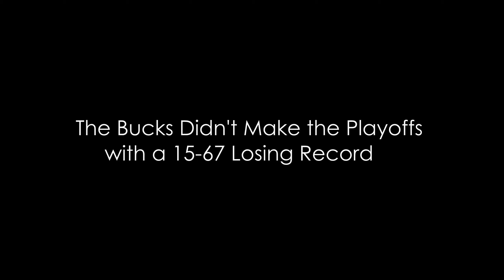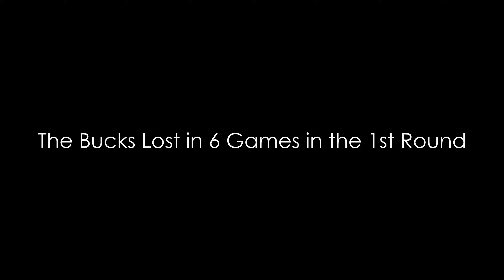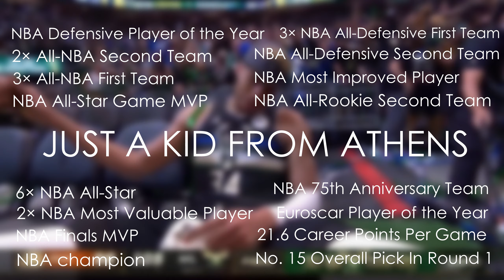The Story of Giannis Antetokounmpo - Just a Kid From Athens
A Loving Father, Husband and One of the Most Achieved and Dominant Player in the History of the NBA. This is What Giannis Antetokounmpo Represents.

This is The Story Of Giannis Sina Ugo Antetokounmpo  .

This Movie Reflects On The Legendary Journey Of Giannis Antetokounmpo's Career.
Averaging Under 7 Points Per Game in His Rookie Year, Giannis Was Nothing More than a Promising Talent. As The Years Went By, The Greek Freak Improved in All Areas of His Game, Slowly Becoming One of the Best and Most Dominant Players in the NBA.
From Being Called Overrated to Being the Undisputed Best Player in the NBA, Winning two Back-to-Back MVP's in 2019 and 2020 Alongside a Defensive Player of the Year Award in 2020.
The Episode Ends with Giannis Living up to His Potential and Making His Dream Come True Winning an NBA Championship in 2021 After Defeating The Phoenix Suns in 6 Games ( 4-2 ). Giannis Also Won The Finals MVP While Averaging 35.2 PPG In The Series with an Incredible 50 Point Close Out Performance in Game 6.

Giannis Antetokounmpo, The Milwakee Bucks, NBA Documentary, NBA Defensive Player of the Year, NBA All-Star, NBA Finals, NBA MVP, NBA Goat.